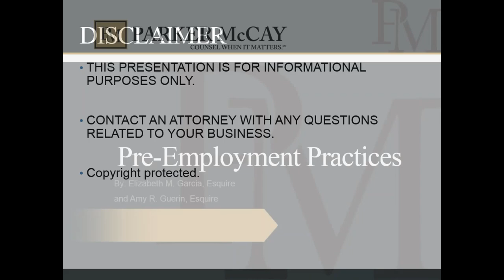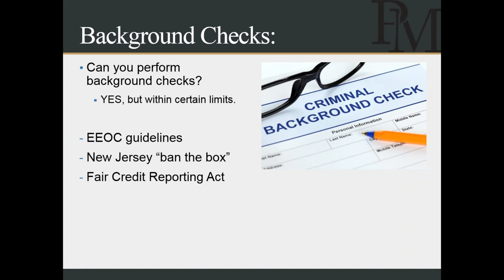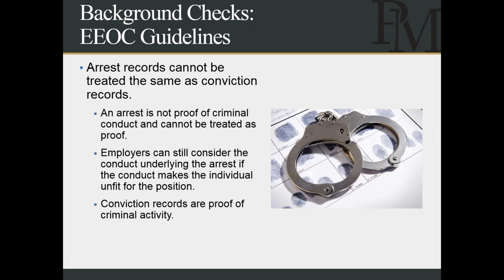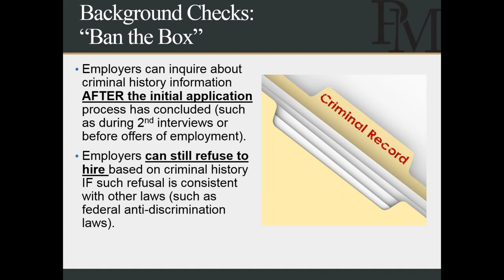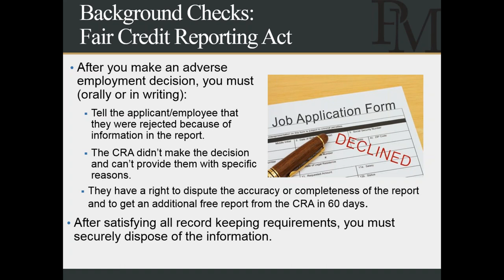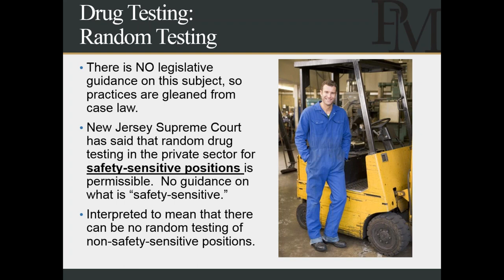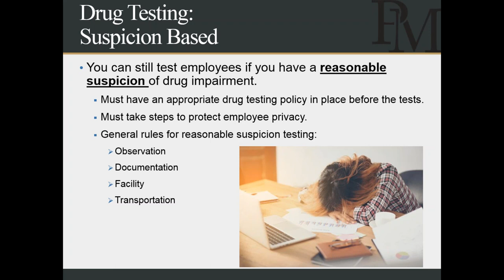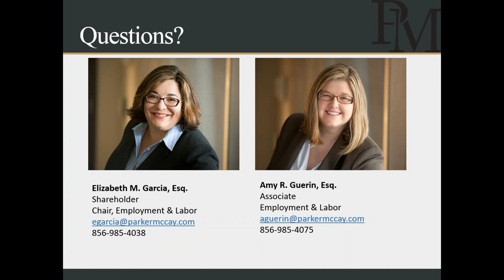NJBIA Webinar: In the Know - Effective Pre-Employee Screening and Post Employment Testing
When making hiring decisions, employers are not just concerned about getting the right fit, but also following the law while protecting existing employees from things like illegal drug use, workplace violence and theft. Once you hire the perfect employee, issues arise that employers need to deal with related to the same concerns. This webinar takes a deep dive into the dos and don’ts of employee background checks, drug testing and other screening tools.